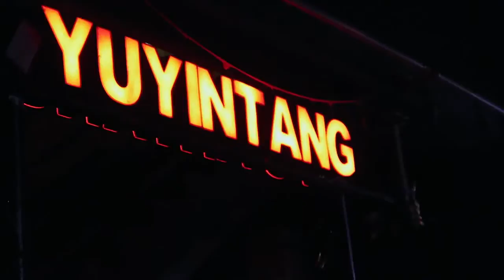CHINA TOUR 2015 // Farewell Dear Ghost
NEW ALBUM "Neon Nature" out OCT 13 - Preorder now

In April/May 2015 FDG embarked on their first China tour ever.

Filmed by Farewell Dear Ghost & Felix Dicketmüller
Edited by Philipp Szalay

Song: Tremble (B-Side on 'Cool Blood' Single Release)